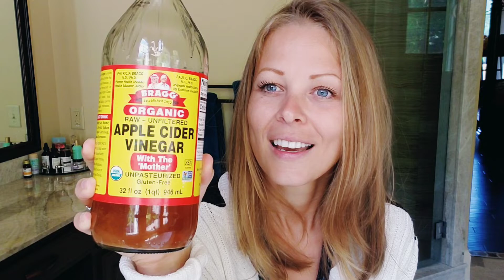WHY I DO NOT USE SHAMPOO/CONDITIONER & WHAT I USE INSTEAD| WHY I ONLY WASH MY HAIR ONCE A WEEK|DETOX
Why I chose not to use shampoo or conditioner and what i use instead.

I haven't washed my hair with anything but my house-made shampoo and conditioner and my hair has never been healthier!